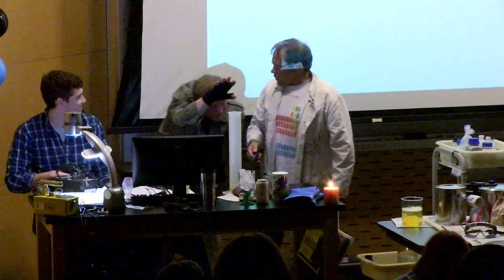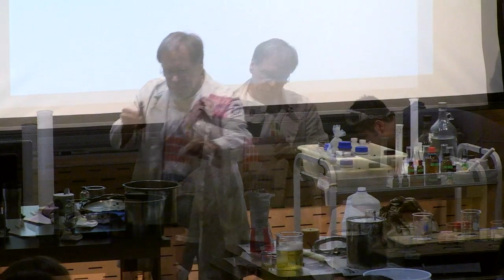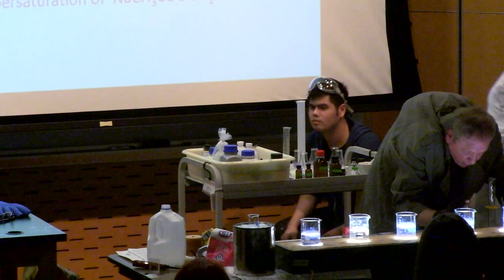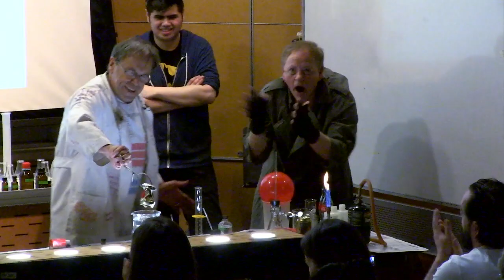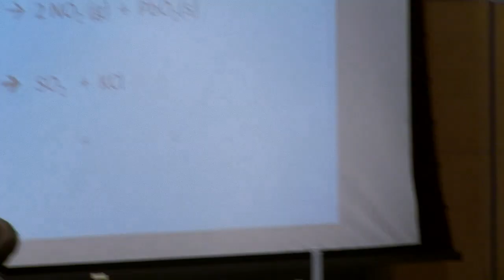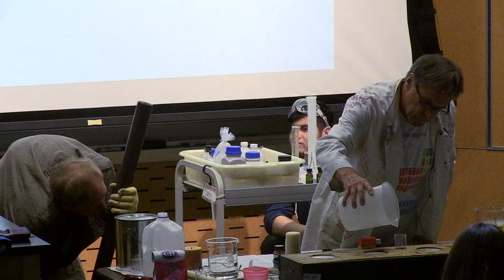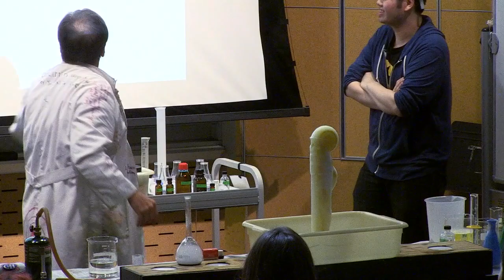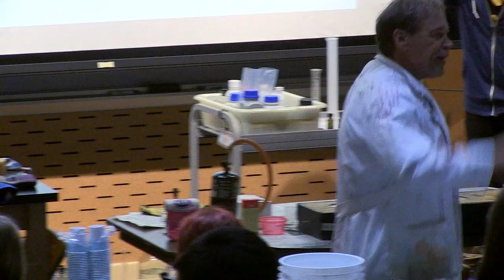Larry Gulberg's 'Last Lecture'